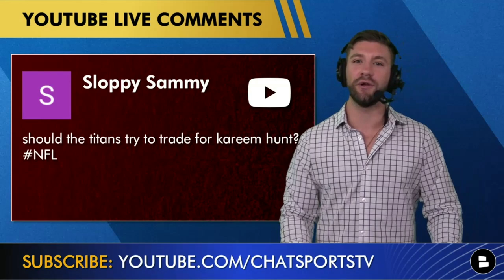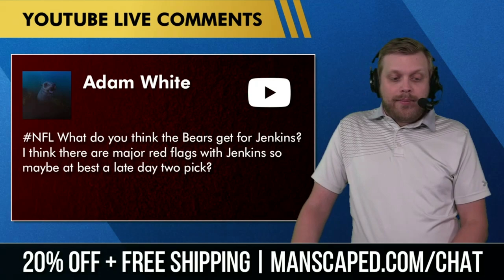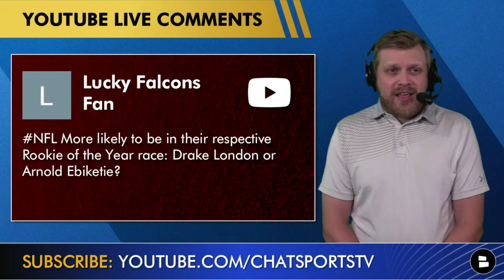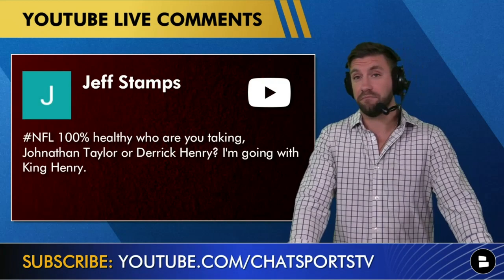Titans Rumors Mailbag: Trade For Kareem Hunt Or Teven Jenkins + Regret Not Paying A.J. Brown?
Titans rumors are focusing on trades surrounding pieces that the Titans could acquire before the 2022 NFL Season. Should the Titans look for a formidable backup for Derrick Henry in Kareem Hunt? Could the Titans look to replace Dillon Radunz by trading for Teven Jenkins from the Chicago Bears? Do the Titans regret not paying A.J. Brown with the uncertainty of Treylon Burks and who is better, Derrick Henry or Jonathan Taylor? All of that and more in today’s Titans rumors mailbag.

Today’s Titans rumors mailbag is presented by Manscaped! Get the best male grooming products by going

Kareem Hunt Trade?
Trade for OBJ?
Trade for Teven Jenkins?
Rookie QB impact?
Most underrated NFL QB?
Regret not paying AJ Brown?
Derrick Henry or Jonathan Taylor?

Check out our Titans website for more information on the latest news and rumors

If you’re a Titans fan, join the rest of your friends by liking our Facebook

Answer these questions in the comments and be heard:
Shout-out your favorite NFL team
Where will Odell Beckham play in 2022?
Who will win NFL Offensive Rookie of the Year?